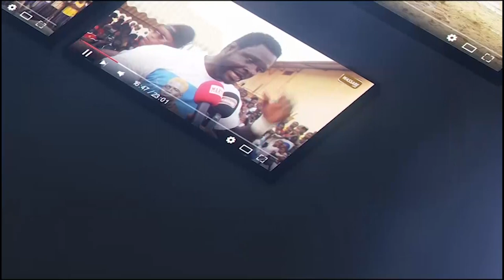Open presse : Thiattou Fora très comfiant clash Eau Chaude ''ki na mouma rek suma nieuwé...''